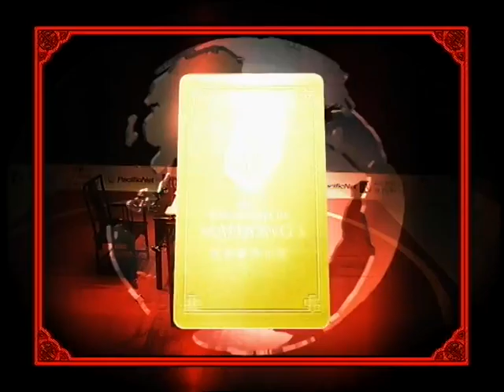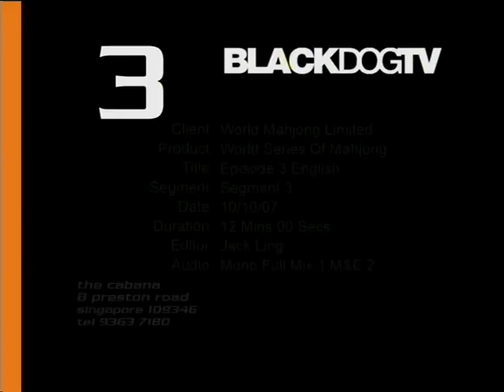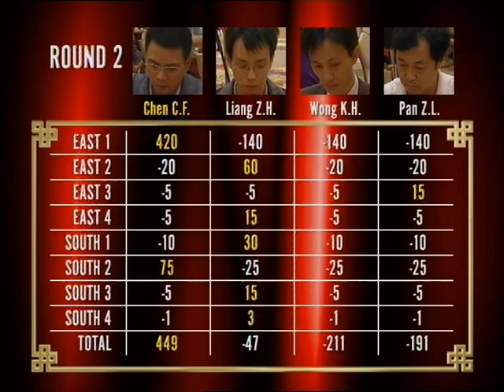2007 WSOM TV Program Episode 13-3